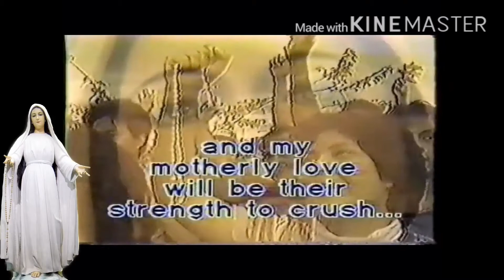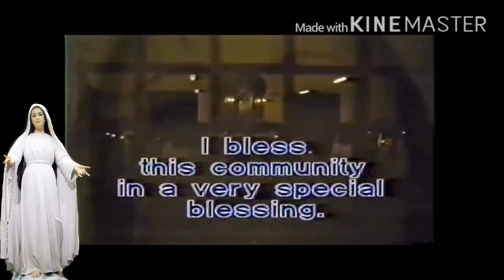Mary Mediatrix Of All Grace / Our Lady Of Lipa